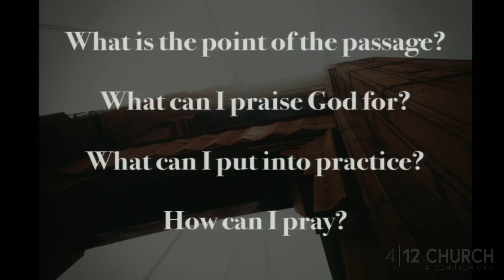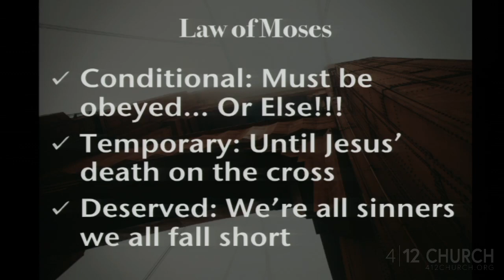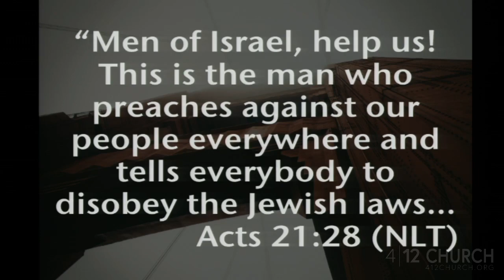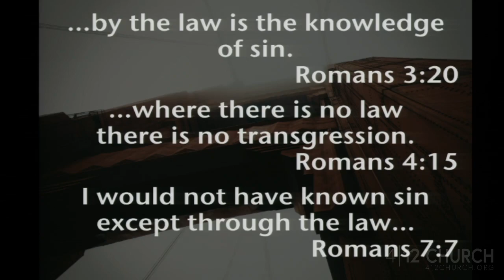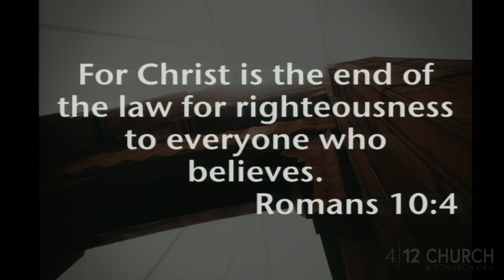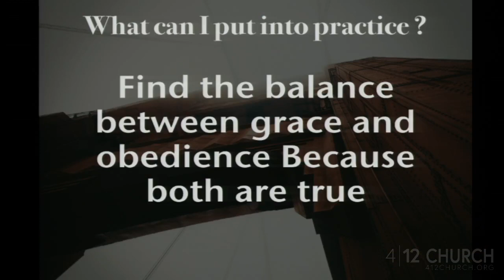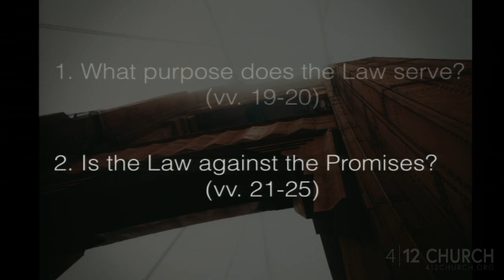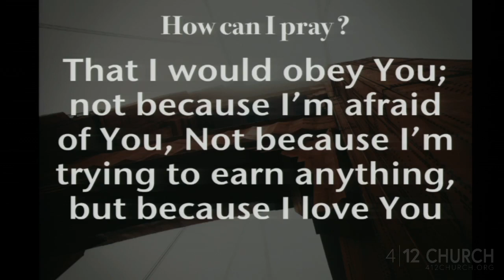The Substitute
Wednesday Night | Galatians: Living Under Grace

Our desire is to impact our city, state, country and the world beyond!
if you would like to help support this ministry and to help us reach people

WHERE DOES 4|12 COME FROM?
and what does it mean to win, disciple, and send?
WIN | Sharing the Gospel & watching Jesus transform lives
 “Nor is there salvation in any other name by which we must be saved” - Acts 4:12
DISCIPLE | Developing our relationship with Jesus & each other
 “The Word of God is living & powerful…” - Hebrews 4:12
SEND | Living as ambassadors of the Gospel
 “For the equipping of the saints for the work of the ministry…” - Ephesians 4:12